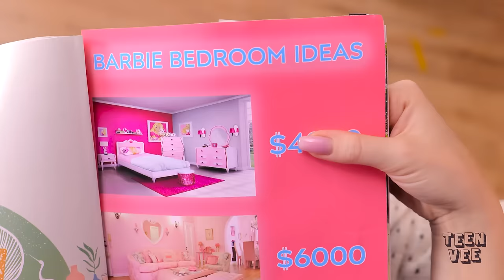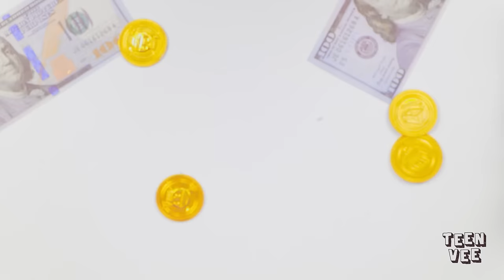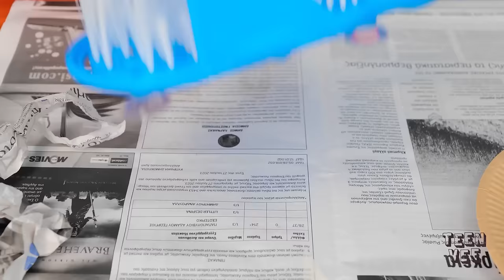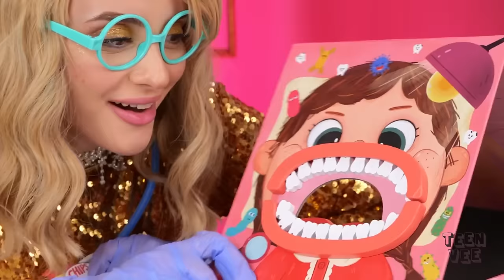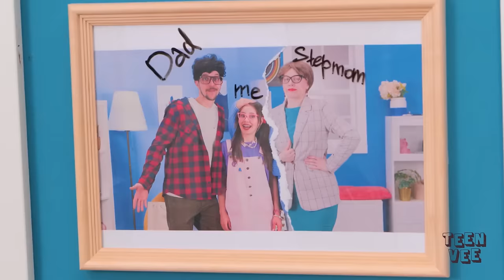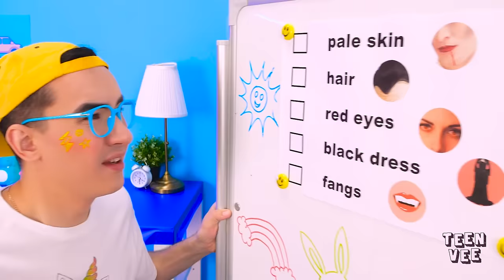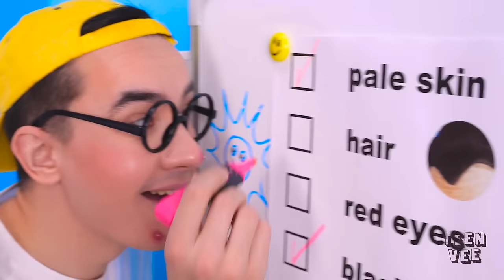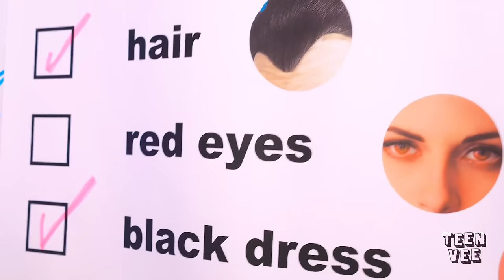NERD vs POPULAR Doll Makeover 💖 Doll DIYs by TeenVee